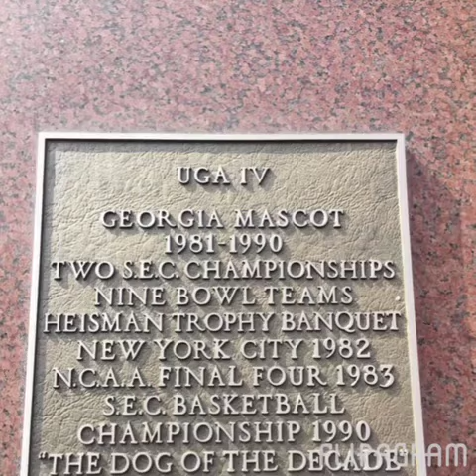UGA vs UL Monroe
Sept. 5, 2015.  A great day spent in Athens with my daughter.